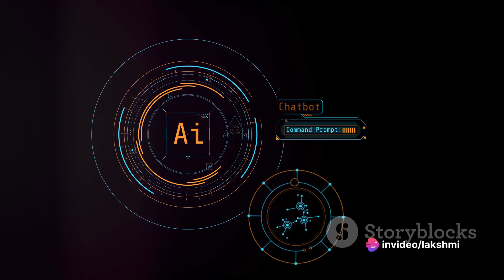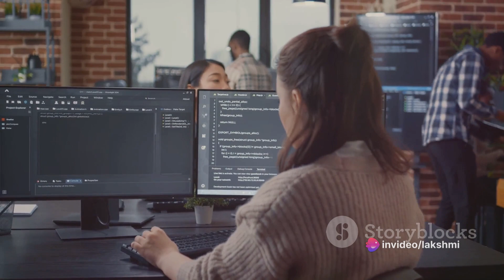AI's Grim Reaper Predicting Your Demise | Latest Technology Updates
AI's Grim Reaper: Predicting Your Demise by lakshmi's Workspace

OUTLINE:

00:00:00 Introduction to the AI Death Calculator
00:00:33 The Study Behind the Death Calculator
00:01:12 Current Limitations and Privacy Concerns
00:01:35 Implications and Ethical Considerations
00:01:58 The Fascination and Fear of the AI Death Calculator
00:02:18 Conclusion